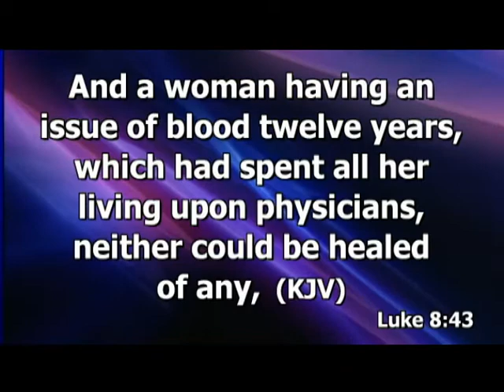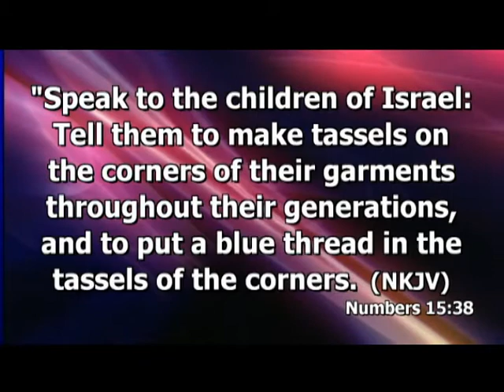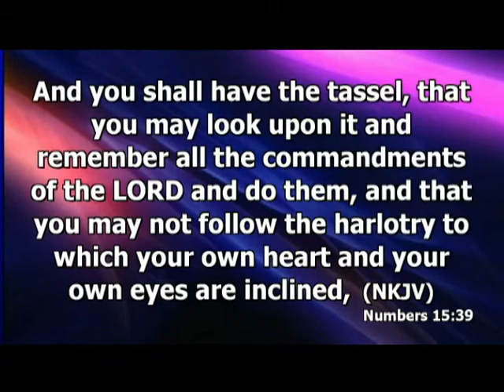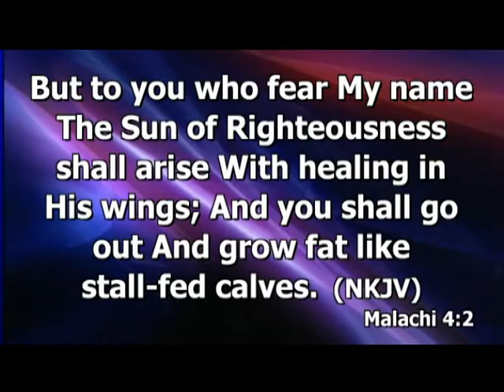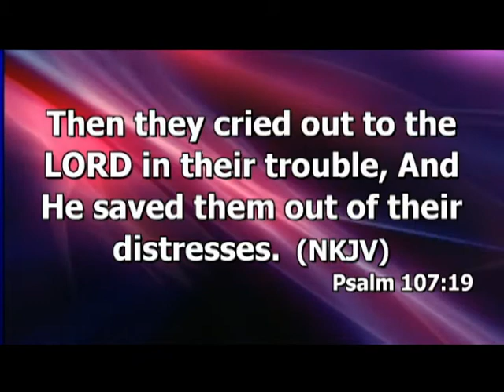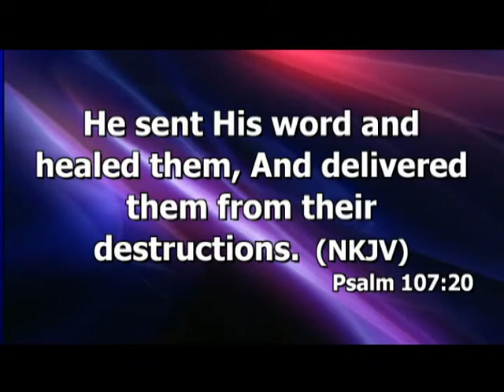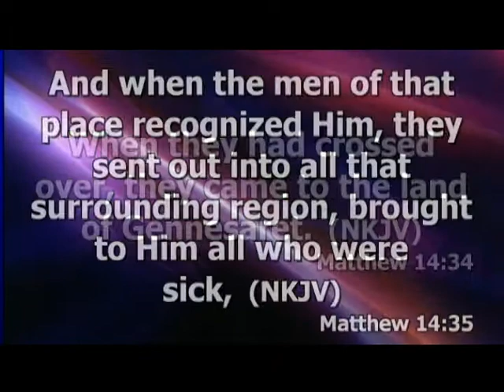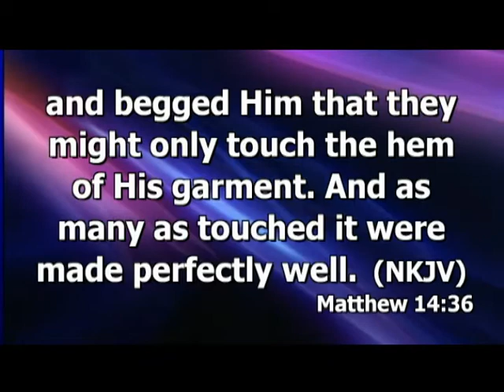Healing In His Wings - September 1st, 2012